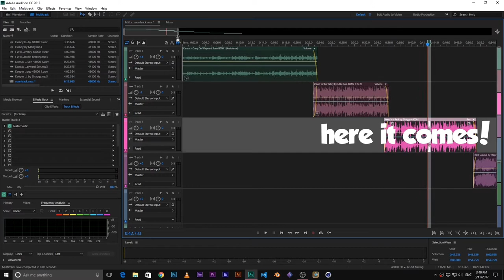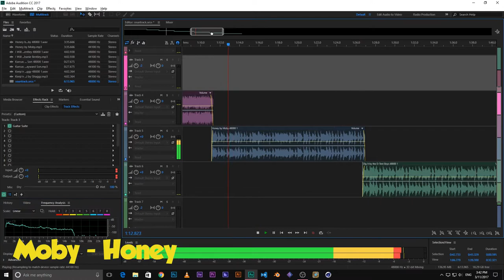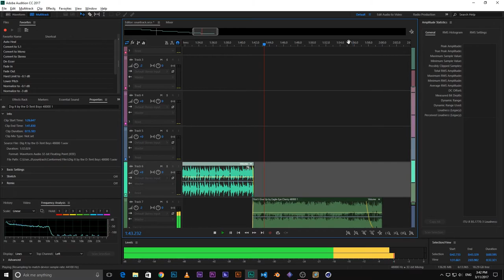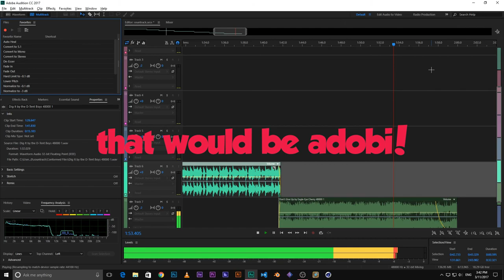my next's video soundtrack :/